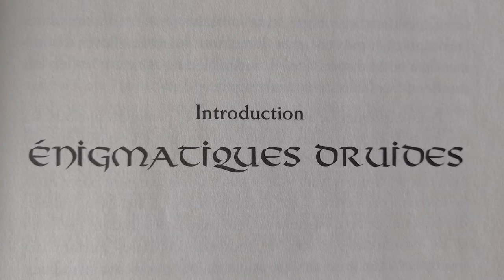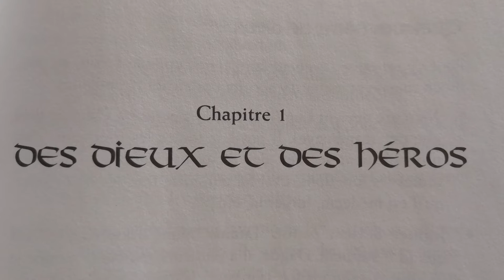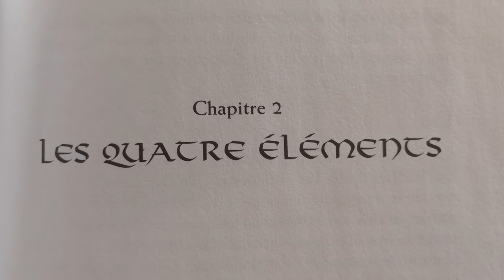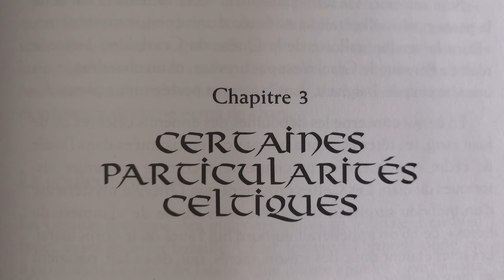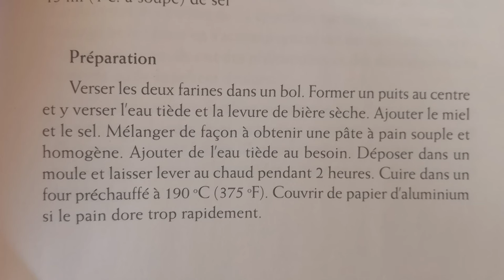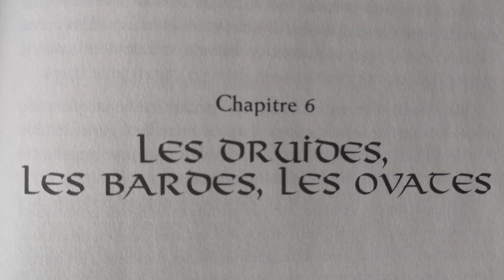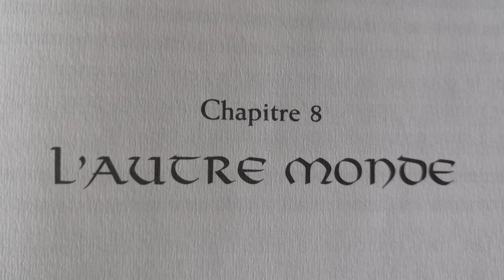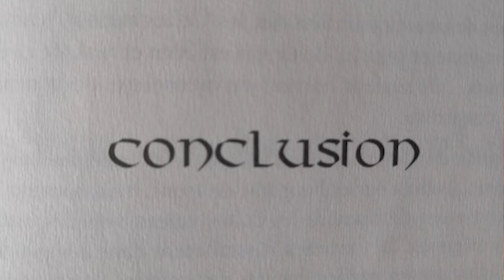Les Druides - Livre Audio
"Les Druides" de Morgan Brooks

Vidéo de live lecture remasterisé pour une ecoute fluide et claire !